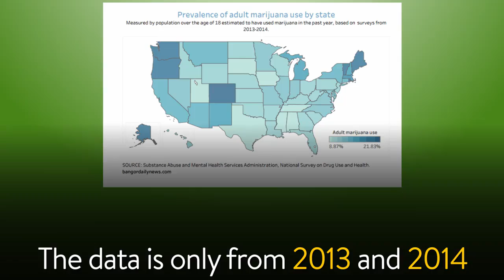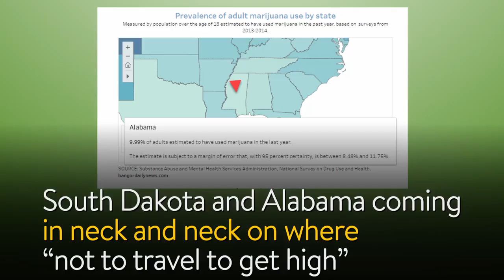Who Smokes the Most Weed in America? Is It Your State?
Who uses the most cannabis in America, it may surprise you per population data, read this